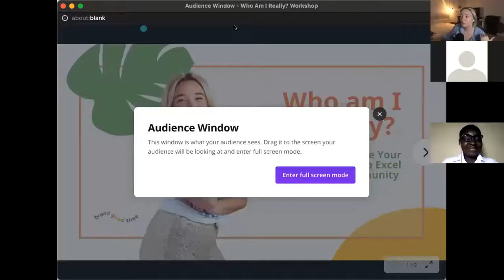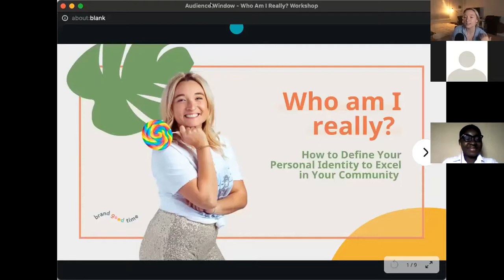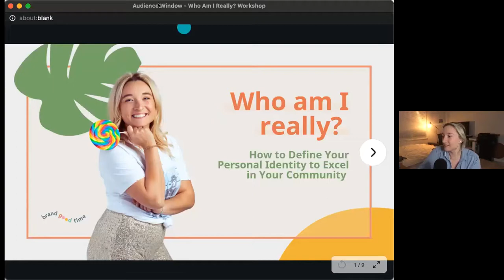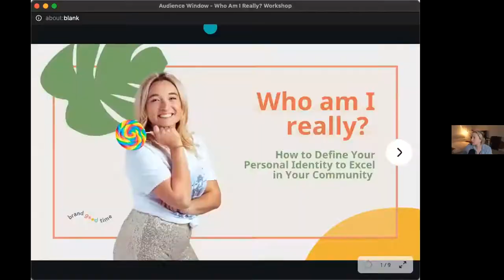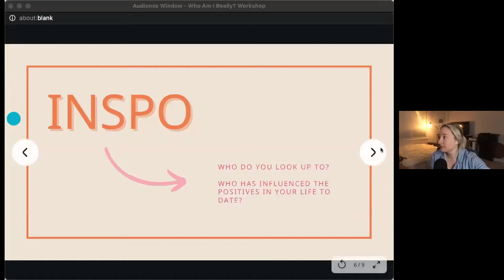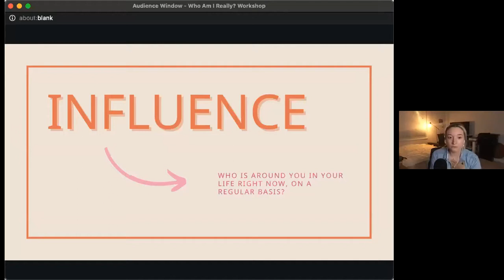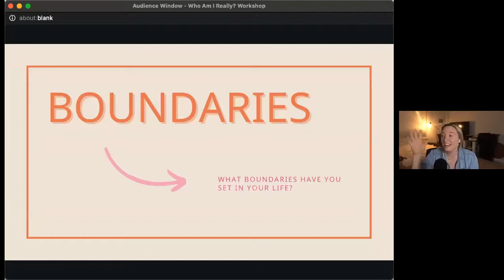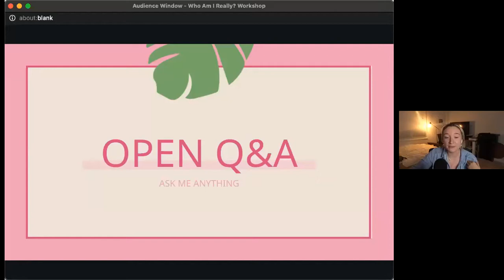Who Am I Really with Lauren Bordelon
Define your personal identity to excel in your community.